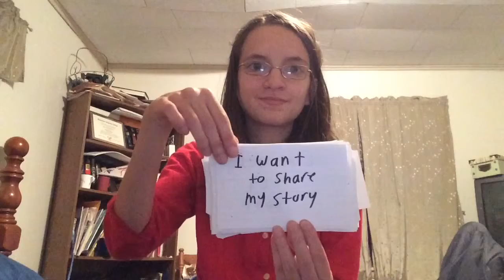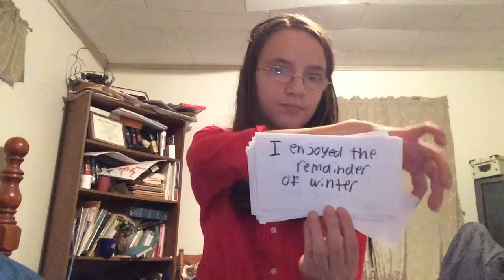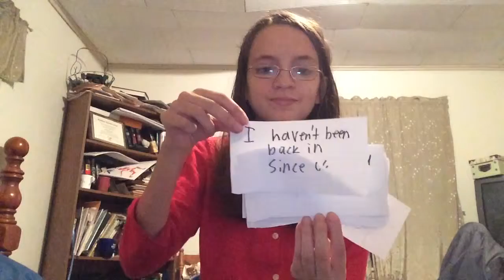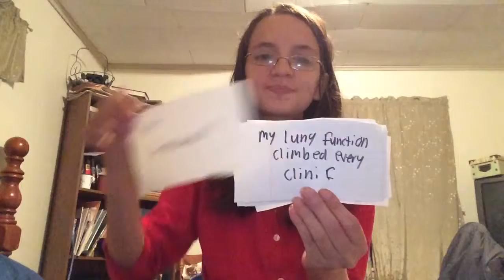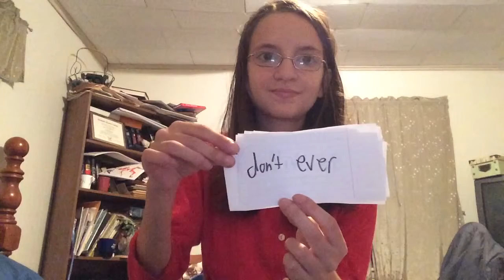Don't ever give up hope,my CF story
This is my Cystic Fibrosis story over the past year. Don't ever stop believing!